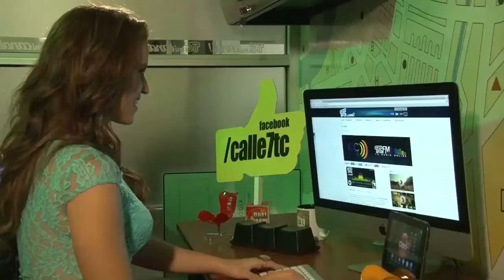Dual - Bloopers Nicol